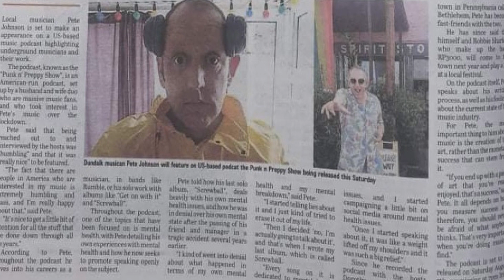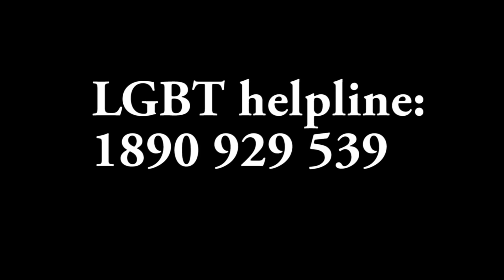Pete Johnson on Dundalk FM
Peter Johnson promo for Punk n Preppy Show on Dundalk FM